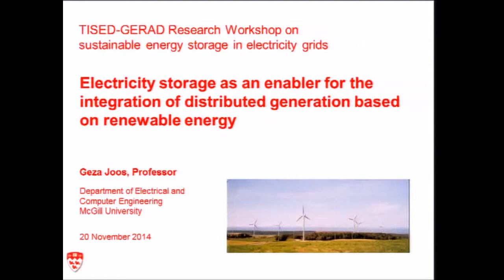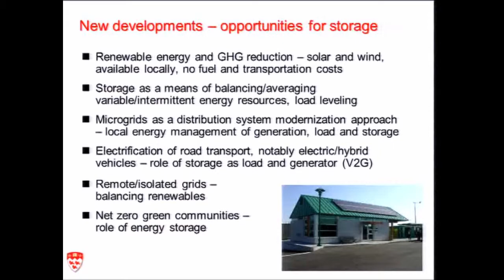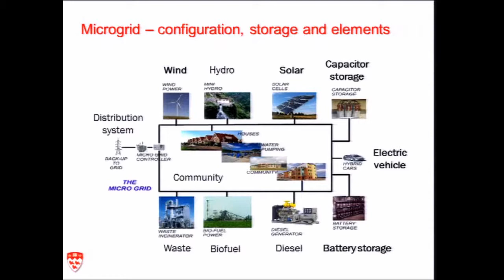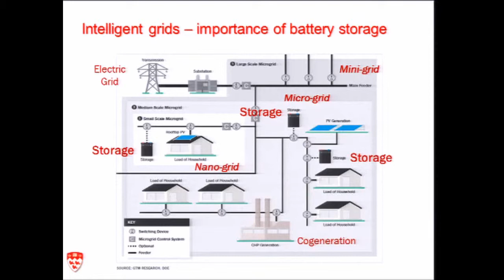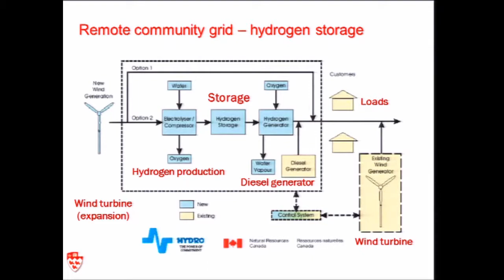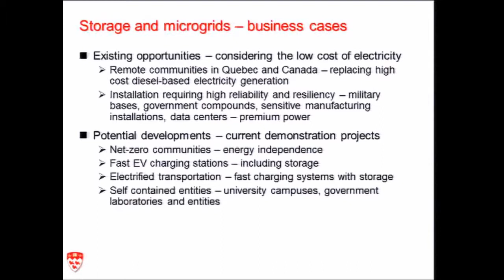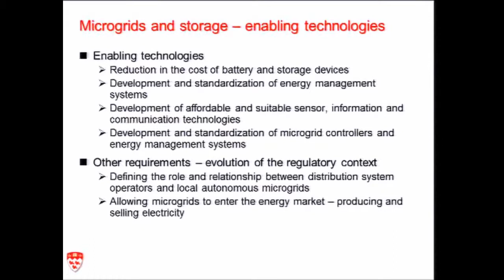Electricity Storage as an Integration Enabler -Geza Joos, McGill University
Géza Joós has been a Professor in the Department of Electrical and Computer Engineering, McGill University, since 2001, where he holds the NSERC/Hydro-Quebec Industrial Research Chair on the Integration of Renewable Energies and Distributed Generation into the Electric Distribution Grid and a Canada Research Chair.

This event took place in November 2014 as part of TISED's Research Workshop Program (see "Research" section to learn more). We looked at how energy storage technologies embedded within the electricity supply chain may be socially acceptable, economically viable and environmentally sound.